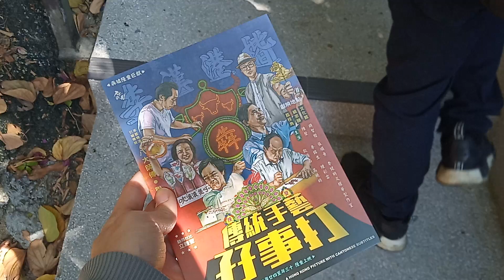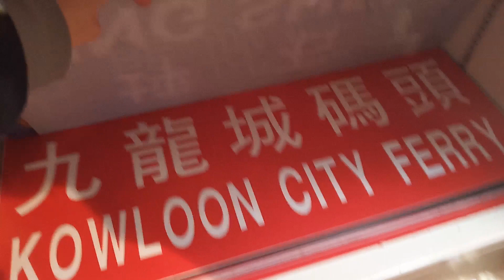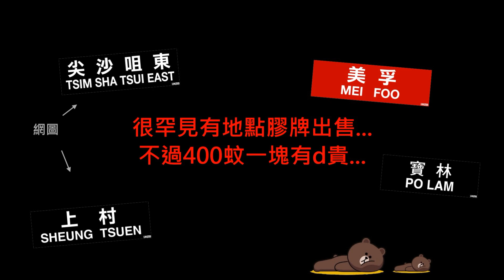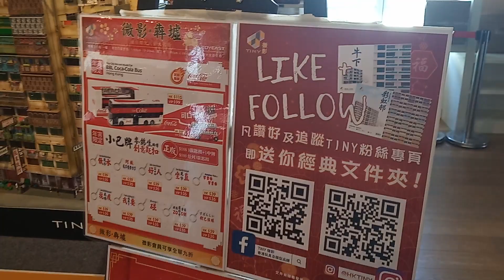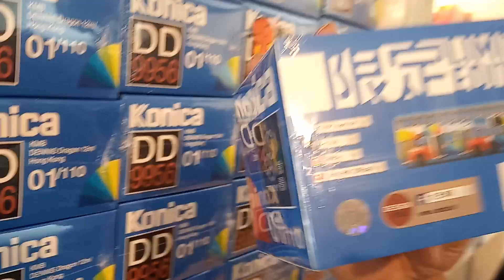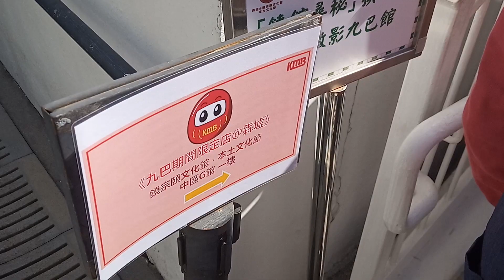饒宗頤文化館 - 犇墟九巴/微影年宵期間限定店首日開放 KMB/Tiny Store 5-11/02/2021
由05/02/2021-11/02/2021期間，饒宗頤文化館中區G館有九巴及微影年宵期間限定攤檔。
多款巴士模型首日開賣，包括有本人期待已久的1/43 ADL E500MMC Facelift 12.8米279X線玻璃梯紅巴，但不到20分鐘已告無貨，雖然部份模型數小時內有貨補充但令掃貨的市民十分無奈。1/76牛年生肖巴士268C線E500MMC 12.8米Facelift貨源充足，而路線43 1:76李小龍廣告巴士則沒有售賣！另外路線297 1/76模型亦聲稱無貨，現場安排一度非常混亂，睇車人士與俾錢人士的互相擁擠，亦有在場人士大量hold住貨品遲遲未付款(數以箱計)，其他人士因現場極速缺貨而不滿，並不滿職員未有實施限買數量，出現槍巴士模型情況，總括來說首日運作安排失當，場面一度失控。

現場實施人流管制，不過指引並不清晰，例如起初部分模型並無標價，職員亦表示唔知價錢，太多人查詢引致阻塞交通(以特價250、320為主)。排隊付款人士需要在館外排隊，在烈日當空環境下有市民不滿九巴的安排，並指出九巴過往有不少搞限定店活動的經驗，這次安排十分失禮。